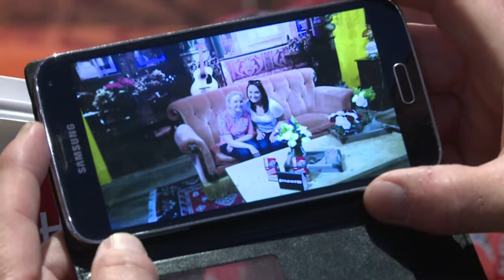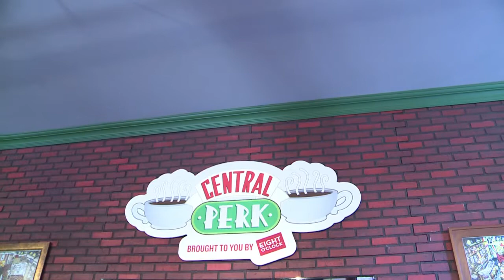"Friends"-Fans stürmen Café der Kult-Serie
Zehn Jahre nach dem Aus der Comedy-Serie "Friends" erfreut sich die TV-Show offenbar noch immer großer Beliebtheit: In New York belagern Fans der Serie den Nachbau jenes Cafés, das zu den Hauptdrehorten der Kult-Sitcom gehörte. Das "Central Perk" wurde zum 20. Geburtstags der Serie im Trendbezirk SoHo eröffnet - inklusive orangefarbenem Original-Sofa.